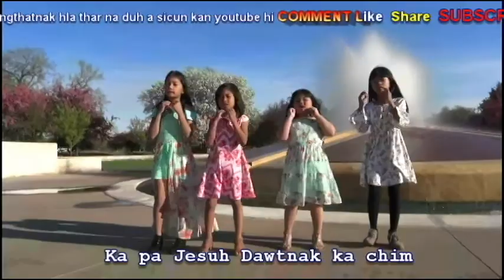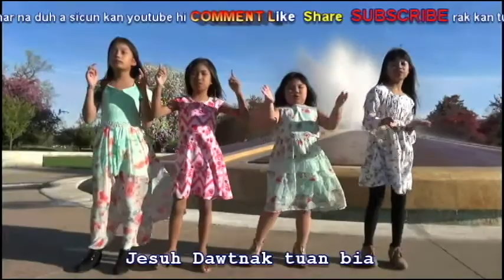Jesuh Dawtnak Tuan Bia II Sunday School thangthatnak hla thar by Htun Kyaw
Jesuh Dawtnak Tuan Bia
 Sunday School thangthatnak hla thar